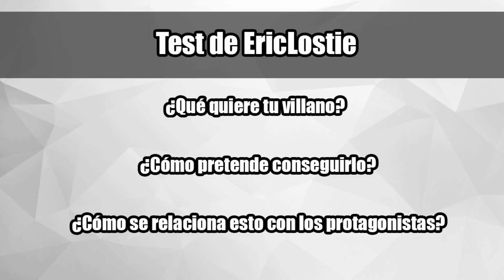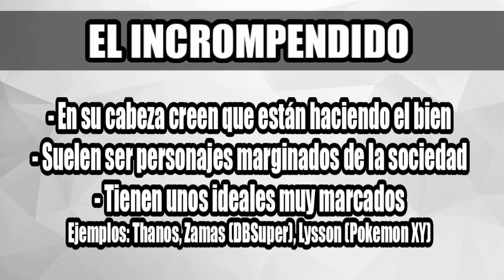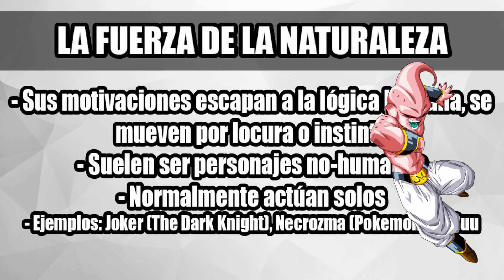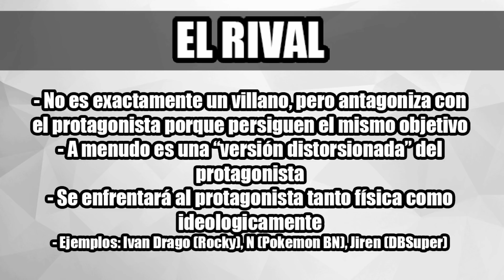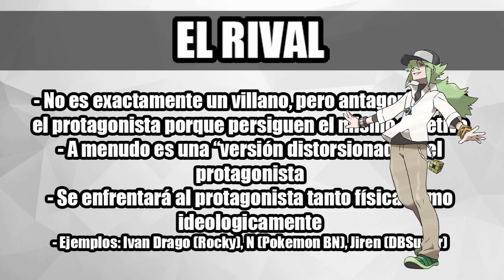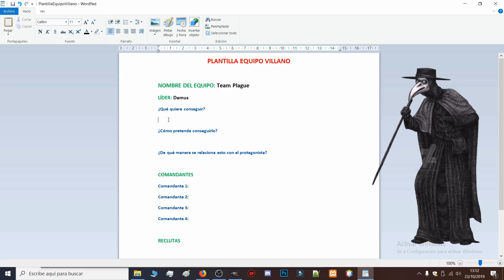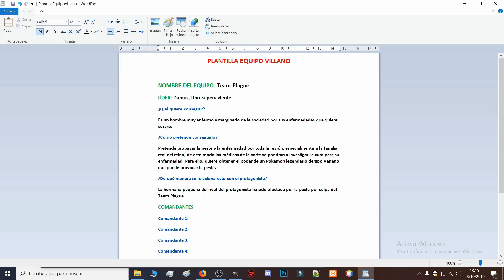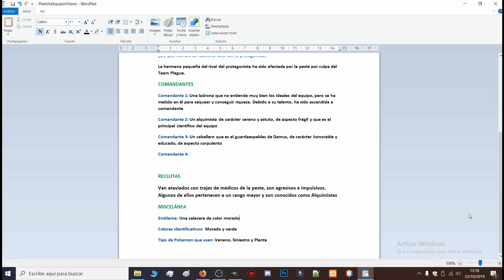CÓMO CREAR UN BUEN VILLANO DE POKEMON | EricLostie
APOYA AL CANAL COMPRANDO PERIFÉRICOS DE KLIM CON DESCUENTO USANDO EL CÓDIGO "ERICLOS1":